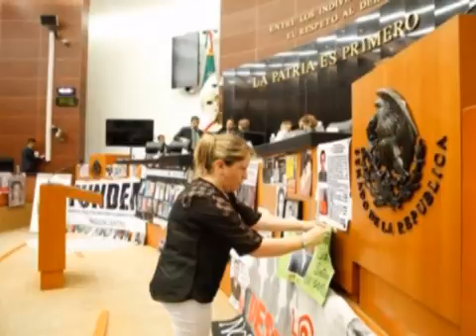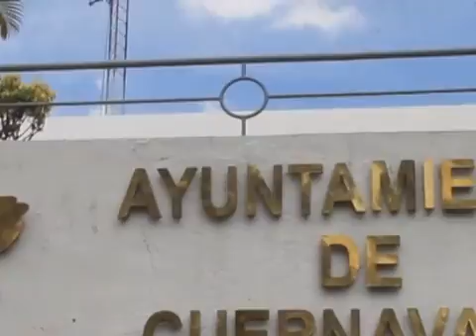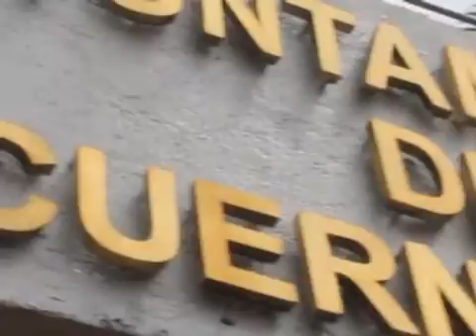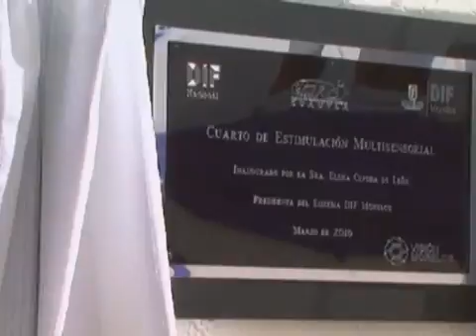En Serio Noticias Nocturno 10 Marzo 16 B01